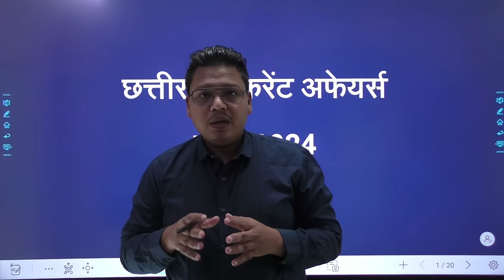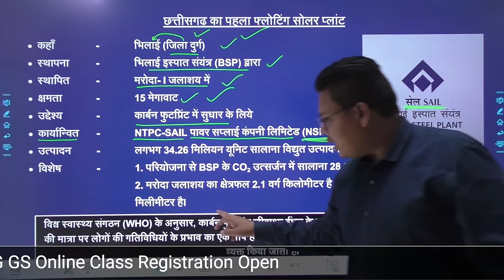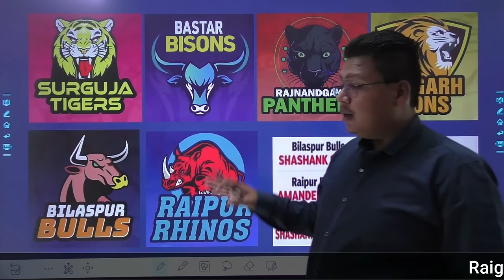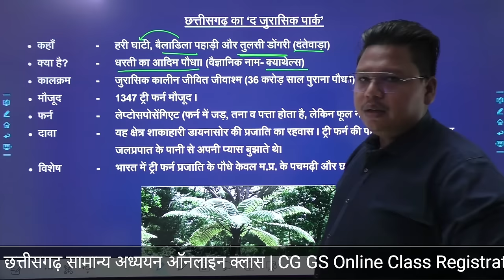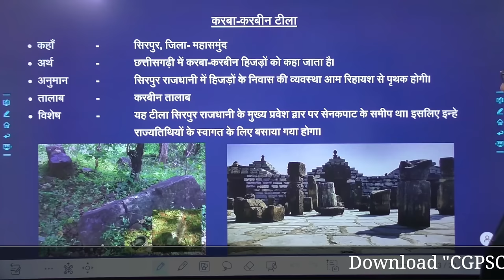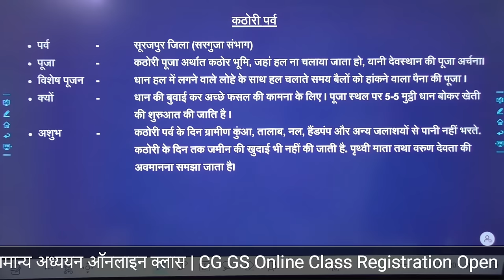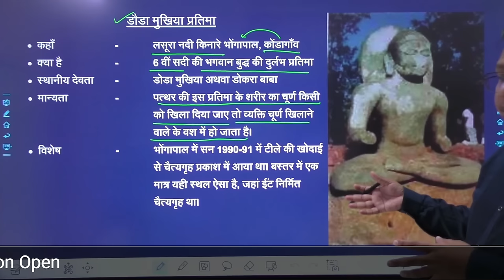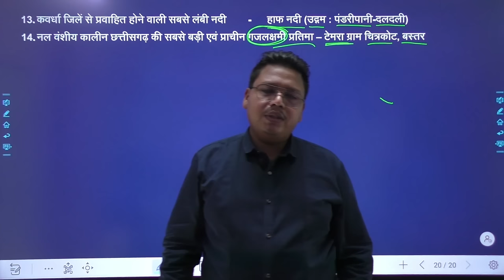छत्तीसगढ़ करेंट अफेयर्स: 01 से 31 मई- 2024 | CG Current Affairs (May- 2024) | CGPSC e-pathshala